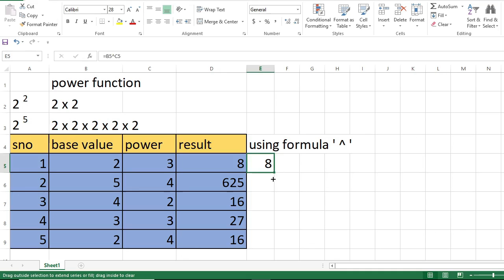Power Functions in Ms Excel ( தமிழ் ) || Excel in Tamil || Santal Informatics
MS Excel Tutorial ( தமிழ் ) || Power Functions in Ms Excel
Santal Informatics Pvt Ltd